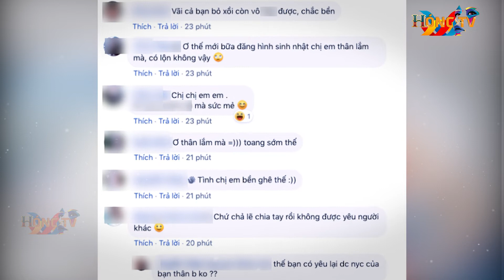CĐM xôn xao nghi vấn Quỳnh Anh Shyn bỏ follow Chi Pu vì trai đẹp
Mới đây nhất, công chúng được một phen xôn xao khi phát hiện Quỳnh Anh Shyn đã không còn theo dõi cô bạn thân Chi Pu trên Instagram nữa.

Tuy nhiên những động thái mới nhất của Quỳnh Anh Shyn trên mạng xã hội, khiến cộng đồng mạng đi từ trạng thái bất ngờ sang nghi vấn. Nhiều giả thuyết nhanh chóng được đưa ra, trong đó phần lớn mọi người đều cho rằng nguồn cơn xuất phát từ tin đồn hẹn hò đang bủa vây Chi Pu những ngày qua.

Nhiều người cho rằng sự tình lần này có liên quan tới "người yêu tin đồn" mới của Chi Pu. Cụ thể, một số bài đăng và trang báo có đưa tin rằng người Chi Pu đang yêu là tình cũ của Quỳnh Anh Shyn. Tuy nhiên tất cả vẫn chỉ là giả thuyết mà thôi.